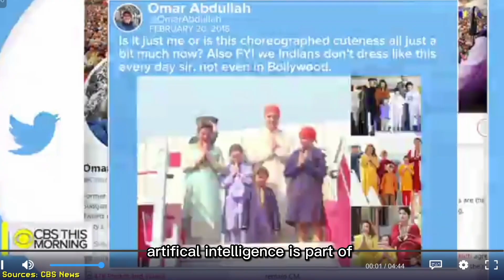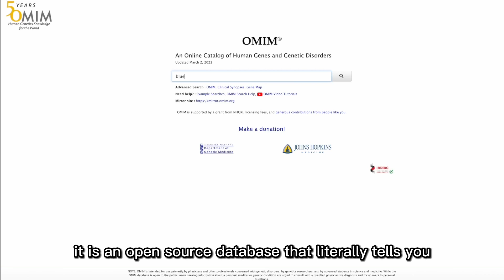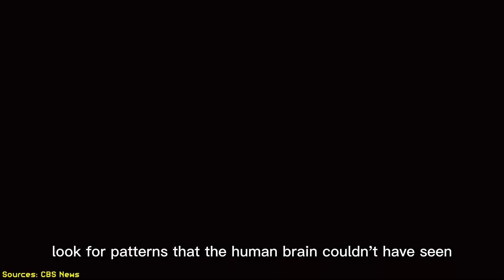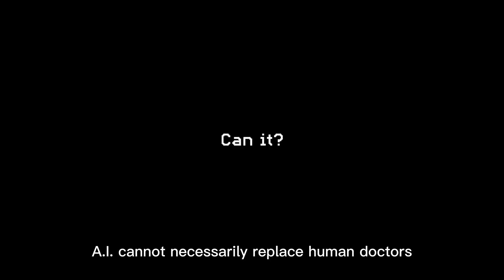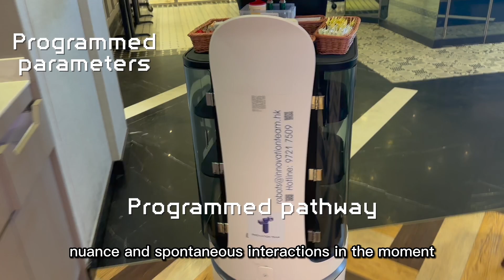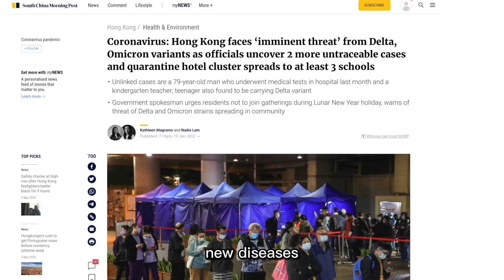Can AI replace doctors?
As the field of artificial intelligence continues to advance (ChatGPT, Stable diffusion, Open AI), some experts predict that AI could eventually replace doctors in certain roles. But is this really possible? And what about the importance of human factors in medicine, such as empathy, rapport, community, trust, and hope?

Throughout the video, we discuss the current state of AI technology in healthcare, including applications like diagnostic imaging, predictive modeling, and virtual assistants.

Drawing on interviews with medical professionals and experts in the fields of AI and healthcare, we make the case that AI can complement the work of doctors but cannot replace the essential human factors that underlie the patient experience.

By the end of the video, instead of thinking "can AI replace doctors" we argue that the better to ask is "how is AI changing/improving the role of a doctor".

Whether you're a medical student, a practicing physician, or just interested in the future of healthcare, this video is a must-watch.